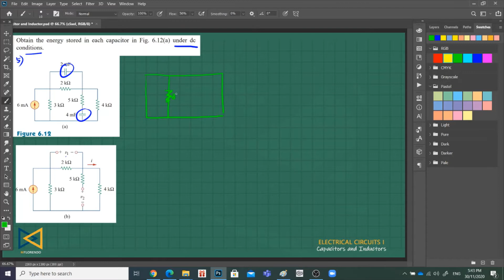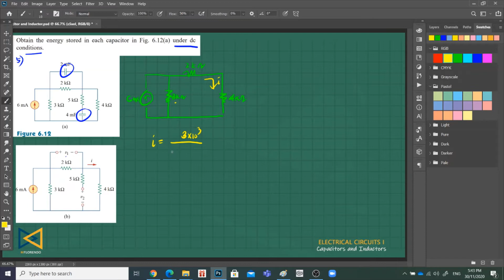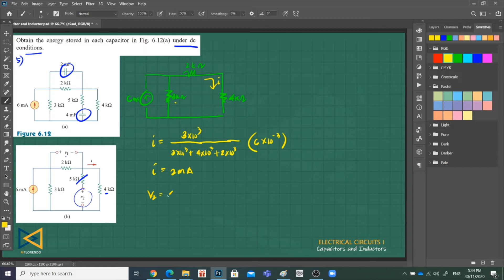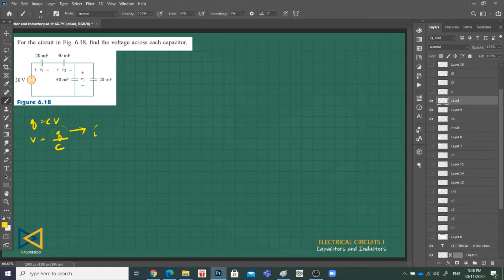Capacitors Solved Problems Part 4